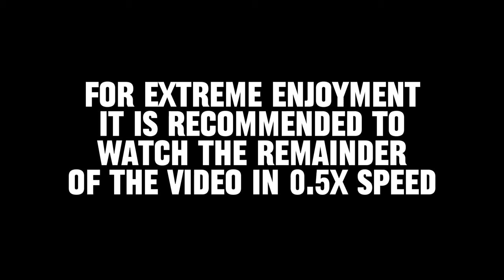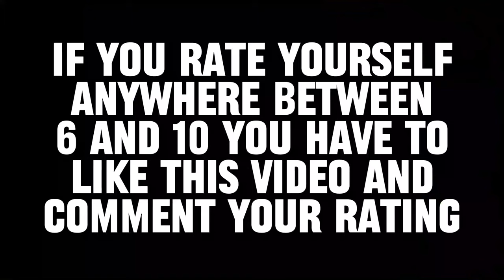20k spin challenge bonus rounds with AFRICAS gambling GIANT